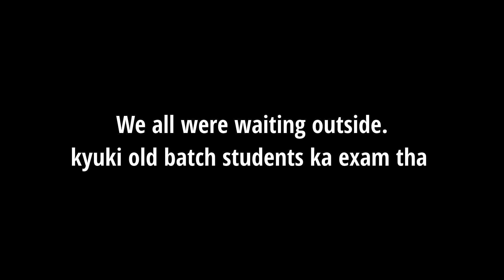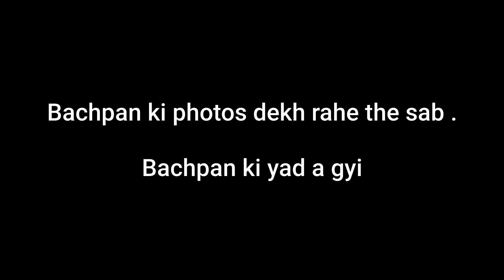Tai Tai Nanda || Family masti after so long ..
Hello Dostoo.